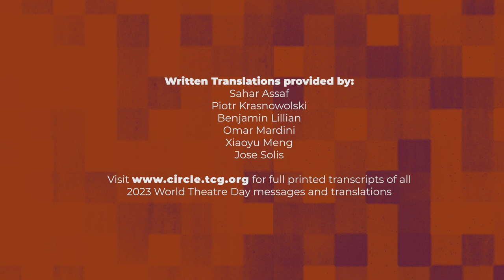World Theatre Day 2023 - Martyna Majok (U.S. Message)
Martyna Majok was born in Bytom, Poland and raised in Jersey and Chicago. She was awarded the 2018 Pulitzer Prize for Drama for her play, Cost of Living, which debuted this fall on Broadway. Other plays include Sanctuary City, Queens, and Ironbound, which have been produced across American and international stages. Other awards include The Obie Award for Playwriting, The Hull-Warriner Award, The Academy of Arts and Letters’ Benjamin Hadley Danks Award for Exceptional Playwriting, Off Broadway Alliance Best New Play Award, The Lucille Lortel Award for Outstanding New Play, The Hermitage Greenfield Prize, as the first female recipient in drama, The Champions of Change Award from the NYC Mayor’s Office, The Francesca Primus Prize, two Jane Chambers Playwriting Awards, The Lanford Wilson Prize, The Lilly Award's Stacey Mindich Prize, Helen Merrill Emerging Playwright Award, Charles MacArthur Award for Outstanding Original New Play from The Helen Hayes Awards, Jean Kennedy Smith Playwriting Award, ANPF Women's Invitational Prize, David Calicchio Prize, Global Age Project Prize, NYTW 2050 Fellowship, NNPN Smith Prize for Political Playwriting, and Merage Foundation Fellowship for 1 The American Dream. Martyna studied at Yale School of Drama, Juilliard, University of Chicago, and Jersey public schools. She was a 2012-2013 NNPN playwright-in-residence, the 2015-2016 PoNY Fellow at the Lark Play Development Center, and a 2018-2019 Hodder Fellow at Princeton University. Martyna is currently writing a musical adaptation of The Great Gatsby, with music by Florence Welch and Thomas Bartlett, and developing films for Plan B, Pastel, MGM/Orion, MRC, and Participant.